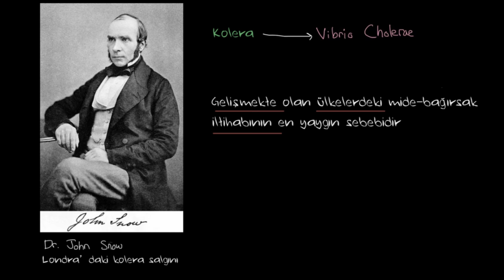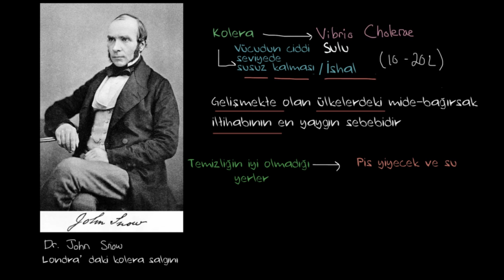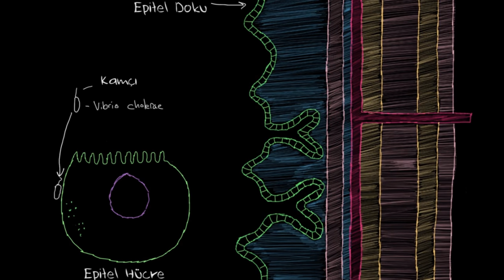Kolera Nedir? (Sağlık ve Tıp)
What is cholera?